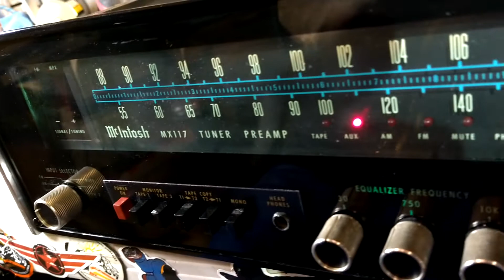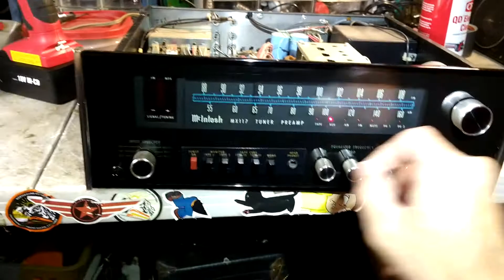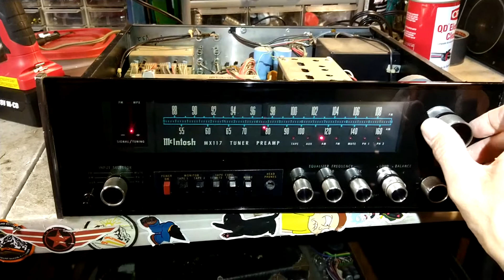Mcintosh MX-117 Preamp Demo